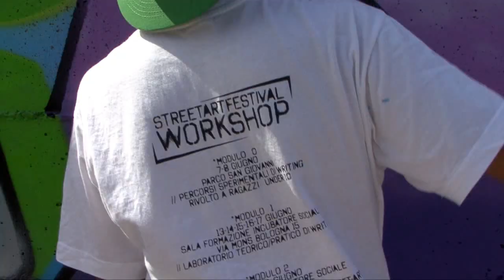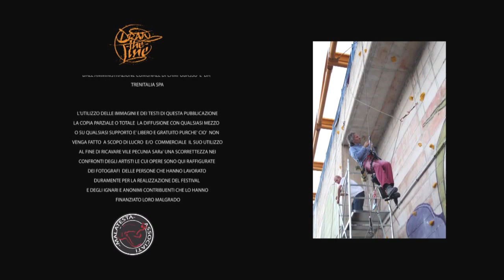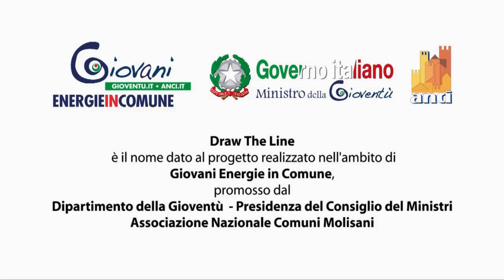Draw the Line street fest 2011 - short version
Draw the Line street art festival - giugno/ottobre 2011/ Campobasso

We miss it!